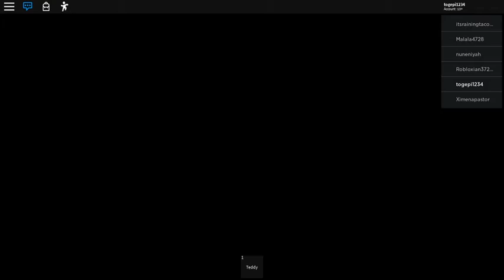Roblox Explorer: Airplane 3